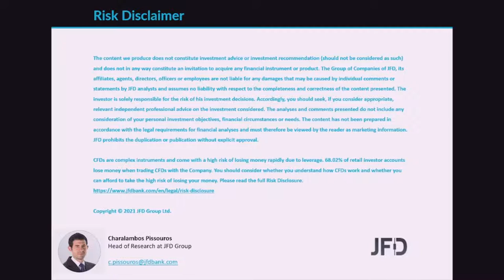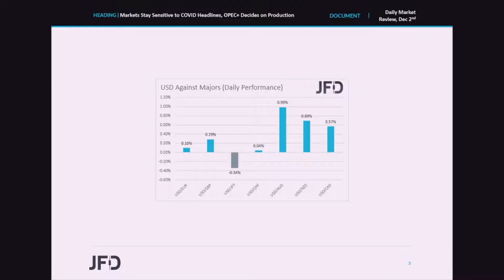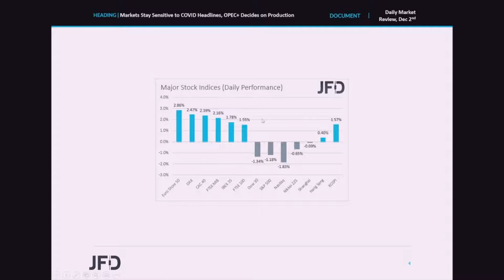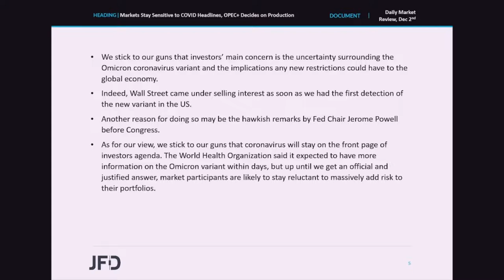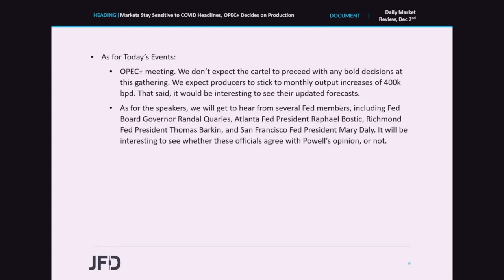Daily Market Review: Markets Stay Sensitive to COVID Headlines, OPEC+ Decides on Production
Equities turned south during the US session, after the US detected its first Omicron case. This suggests that market participants keep coronavirus on the front page of their agendas and are likely to continue reacting to related headlines. Today, OPEC and its allies meet to discuss output, but we don’t expect any change to the existing policy.